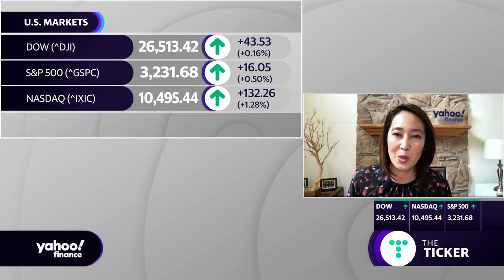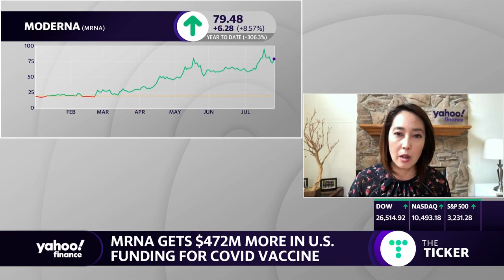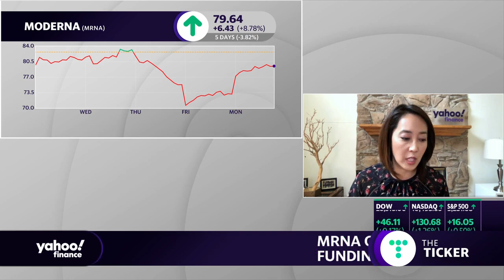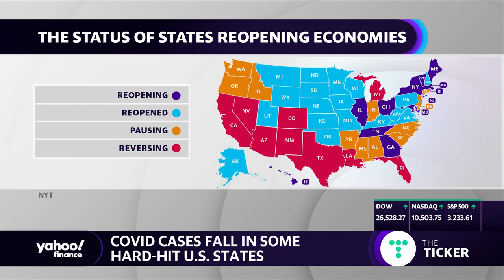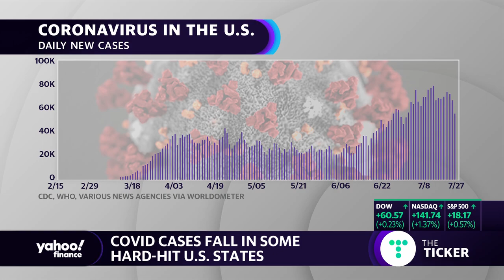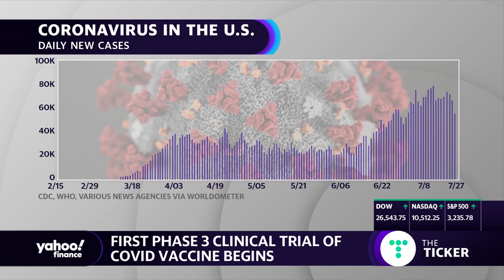Moderna shares soar after entering phase 3 clinical trials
Dr. Jason Campbell, Resident Physician at Oregon Health and Science, joins Yahoo Finance’s Akiko Fujita to discuss Moderna entering phase 3 of clinical trials.